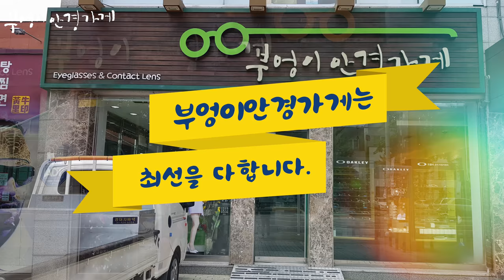alain mikli의 AL1057 0001모델입니다 /부엉이안경가게/대구안경/김천안경/완도안경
프랑스 감성
알랭 미끌리

alain mikli의 AL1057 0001모델입니다

/부엉이안경가게/대구안경/김천안경/완도안경